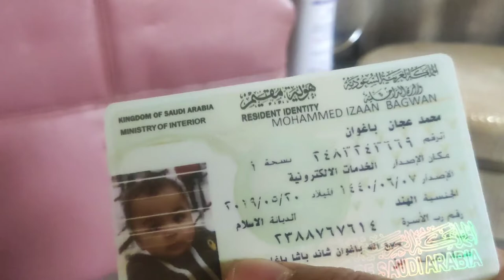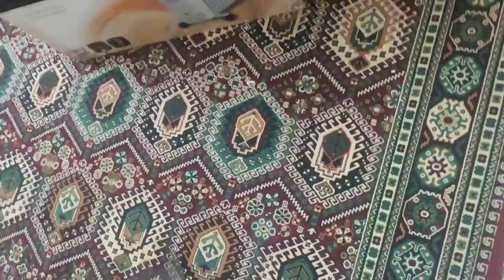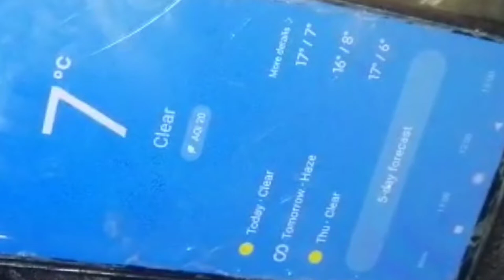Vlog Ghee rice with mehti matar kheema recipe/ New room heater / Aaj Bahut zyada thand hai (7°c)⛄